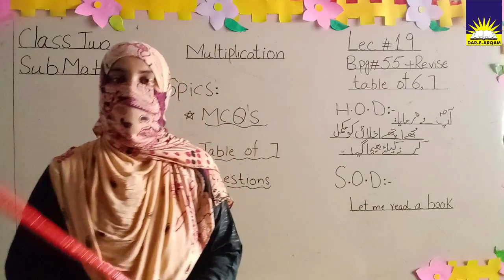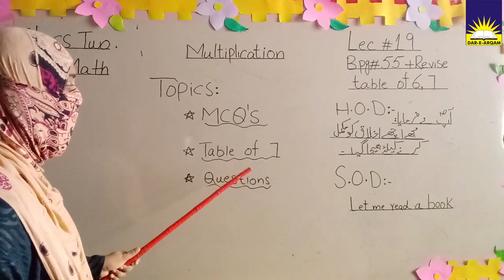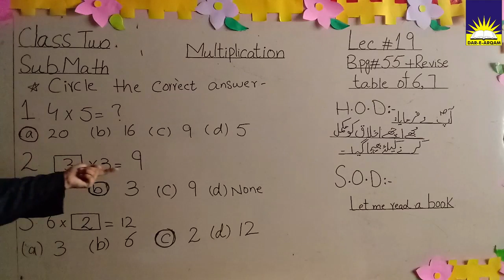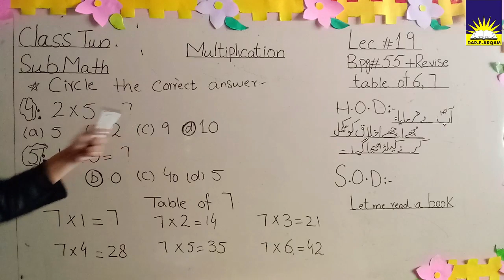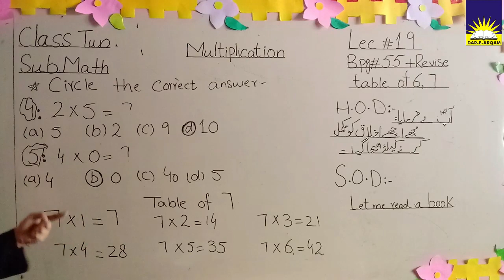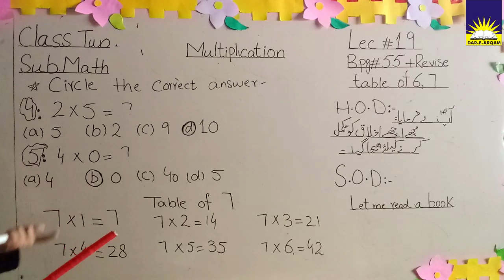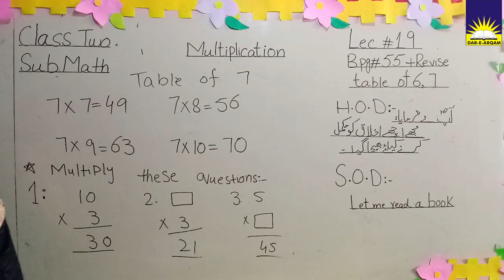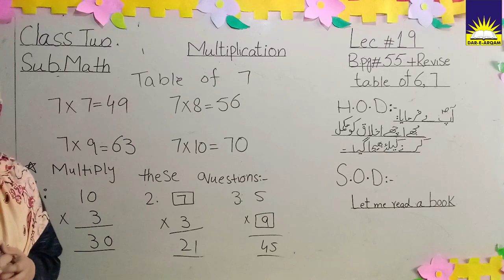Class Two | Maths | Lecture 19